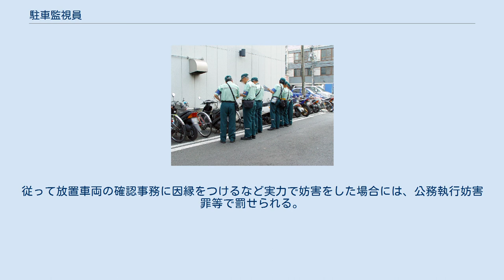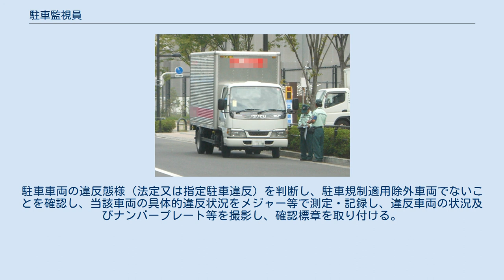駐車監視員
放置車両の確認を行う駐車監視員 放置駐車確認標章 駐車監視員（ちゅうしゃかんしいん）とは、放置車両確認事務の業務を委託された、民間法人の従業員を言う。
警察署長から放置車両確認事務を受託した法人を「放置車両確認機関」と言う。
 放置車両確認機関に従事する役員・駐車監視員は「みなし公務員」（公務員ではないが、業務遂行中は公務員とみなす）として扱われ、秘密を保持する義務（守秘義務）が課され、また車両所有者・運転者の反抗から保護される権利を持つ。
具体的には、駐車監視員へ暴行や脅迫を図った場合は公務執行妨害罪が成立し、また金品の授受により贈収賄罪が成立する。
 駐車監視員となるには、講習を受講し修了考査を受ける駐車監視員資格者講習による方法と、一定の経歴に基づいて認定考査を受ける駐車監視員資格同等認定審査とがある。
共に考査に合格した後に審査を経て資格者証を得る必要がある。
 日本では2006年6月の道路交通法の改正によって、違法駐車対策の強化のため、使用者責任の放置違反金制度の新設、放置車両確認事務等の違法駐車対策の推進を図るための規定が整備された。
その一環として、放置車両確認事務の業務が民間法人に開放され、警察署長が公安委員会に法人登録した法人への業務委託が可能になった。
 各都道府県の警察本部（警視庁を含む）の実施する駐車監視員資格者講習の修了者、又は交通取締事務経験者で、修了考査又は認定考査に合格した者のうち、駐車監視員資格者認定要件を満たし、都道府県公安委員会が道路交通法51条の13で定めた資格要件を満たした者に交付される「駐車監視員資格者証」を保有し、放置車両確認機関（放置車両確認事務受託法人）に従事し、放置車両確認事務を遂行する者を駐車監視員と言う。
 駐車監視員は駐車違反の「取締り」は行わず、放置車両の確認及び確認標章の取付けを行い、警察署長に放置車両の状況を報告するにとどまる。
所有者に対する放置違反金納付命令や、違反者が出頭した場合の交通反則切符の作成・交付等は、従来と同じく警察官が行う。
 駐車監視員の制服は、警察庁が全国統一しており、ペパーミントグリーン地にモスグリーンの肩章を入れたブルゾン又はワイシャツ型上着に、モスグリーンのスラックスを用い、駐車監視員用記章付帽子と記章付腕章が警視庁や警察本部から貸与される。
 資格者講習を受講し修了考査に合格し、修了証を得て資格者証を申請する手順。
申請した後にさらに審査がある。
 各都道府県によって差があるが、考査受検費用を含めた受講費用は概ね20000円。
この他に資格者証交付にも費用として概ね9000円が必要。
各都道府県の収入証紙にて納付する。
 以下の者は受講資格が無い。
 駐車監視員資格者講習修了者と同等以上の技能や知識を有する者を対象に行われる。
講習等は必要ないが、経歴による受検資格を満たす必要がある。
合格した後に資格者証を申請するのは資格者講習と同じ。
 各都道府県によって差があるが、考査受検費用は概ね4500円。
各都道府県の証紙にて納入する。
 道路交通関係法令の規定の違反の取締りに関する事務に従事した期間が通算して3年以上である者 確認事務における管理的又は監督的地位にあった期間が通算して5年以上である者 前1及び2に掲げる者と同等以上の経歴を有する者 確認標章の取り付けを行う様子 （2006年、東京都内にて撮影） 駐車監視員は2人以上が1組で、警察署長が公示する取り締まりガイドライン（取り締まり活動方針、重点路線、重点地域・重点時間帯等）に沿って監視活動を行う。
従来のような時間的余裕は置かずに確認作業を行い、放置駐車違反と現認すれば直ちに車番撮影・確認標章の取付を行う。
対象車両は放置駐車違反のみであり、車両に人が乗っている単なる駐車違反は確認標章の取り付けができないため、先ず車内に人の存在の有無の確認作業から行う。
 駐車監視員は、放置車両の確認事務を専門に行う民間法人の社員である。
違反確認台数のノルマなどはない。
定められた時間内はほぼ毎日（20日/月以上、都道府県により差はある）巡回を行う。
夜間も同様。
 駐車監視員は、みなし公務員として扱われる。
従って放置車両の確認事務に因縁をつけるなど実力で妨害をした場合には、公務執行妨害罪等で罰せられる。
また駐車監視員は「みなし公務員」として扱われるため、業務を請け負う会社に社員とし...